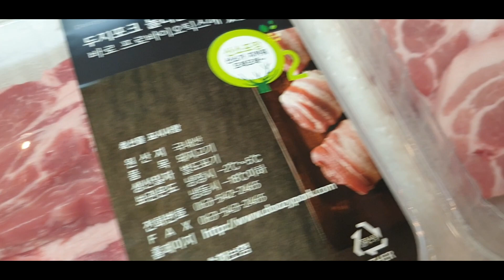급이다른 최상급 1프로 명품돼지 두지포크 [ 오겹살 목살 ] 쫄면 먹방 samgyeopsal pork belly jjolmyeon ( spicy noodles ) Mukbang